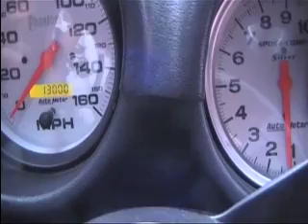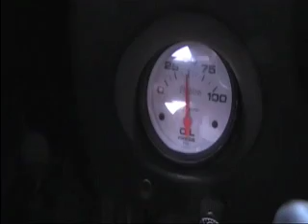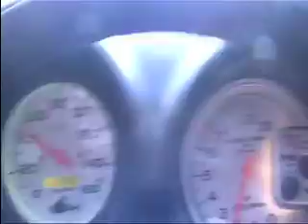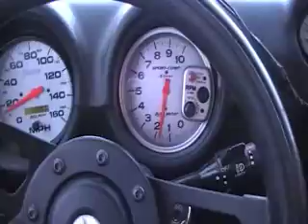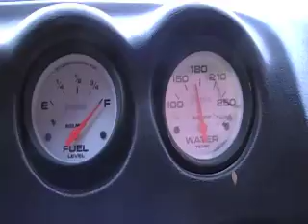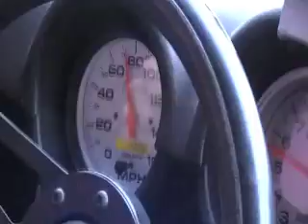Supercharged Datsun 280z Small block 383 stroker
Just a little video of my 1977 Datsun 280z with a small block chevy that has been stroked to a 383 with a weiand blower, msd ignition, demon carburetor and some arazona z car suspension mods.